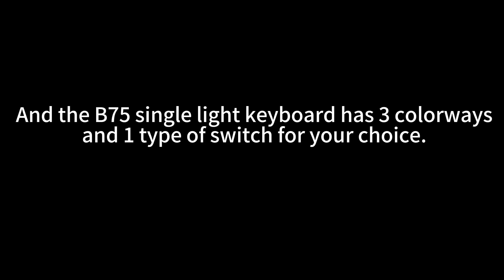YUNZII B75: How to distinguish the version of B75?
Some customers are asking about the version of the B75 Keyboard. Watch the video to learn how to distinguish them.

0:03 B75 RGB Ver.
4 Colorways and 3 types of switch choices.

0:14 B75 Single Blue Ver.
3 Colorways and 1 type of switch choices.

You can compare the Layout of the keyboard and also some buttons, the most intuitive way is to distinguish it from the backlight.